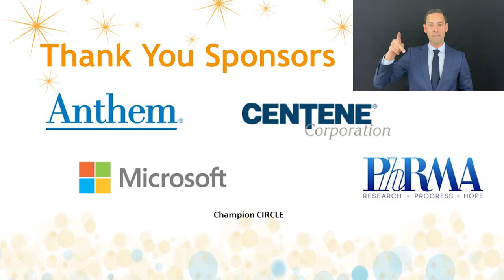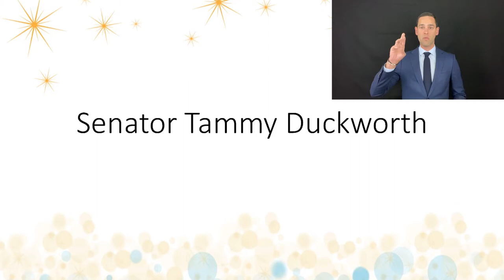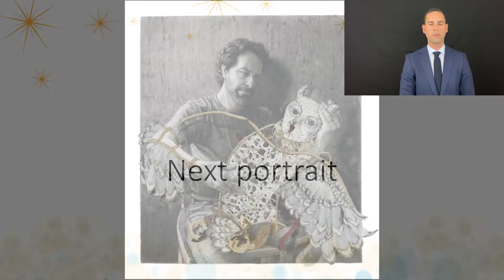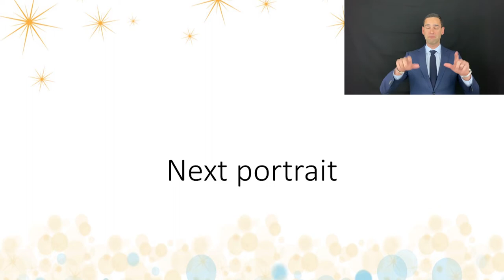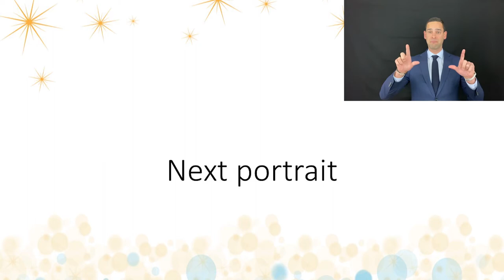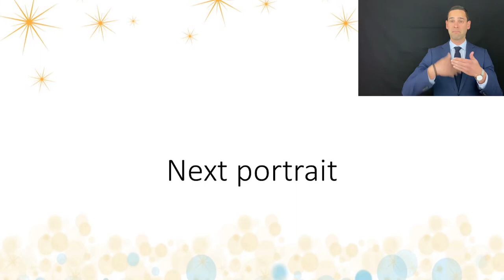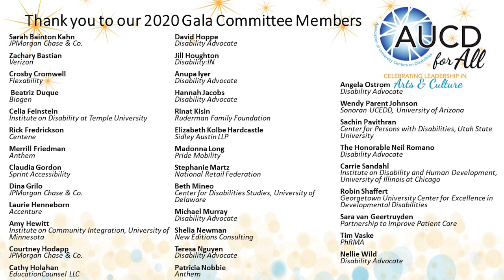2020 Virtual Gala with ASL